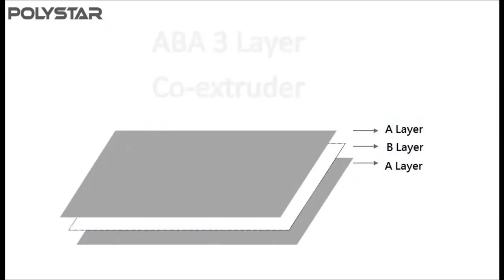2014 blown film machine exhibition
2014 blown film machine- Polystar Taiwan
Polystar (Taiwan) - Original manufacturer of 2014 blown film machine

The future is "now" for Polystar after Germany plastic exhibition. With the upcoming 2014 blown film machine exhibition, Polystar will be showing newly-developed 2014 blown film machine. Furthermore, a new testing facility, planned to open in 2014, will test runs along with complete on 2014 blown film machine.

The advantage of 2014 blown film machine are :
(1)30% stronger film than mono layer film
(2) 50% cost saving from raw material used
(3) 60% CaCO3 added and 10% recycled material used
(4) Excellent Material Mixing
(5) Lower investment on machine comparing to ABC three layer machines

Welcome to Polystar's booth at TaipeiPlas to see demonstration of 2014 blown film machine.(Booth no. K108)

2014 blown film machine - Polystar Taiwan